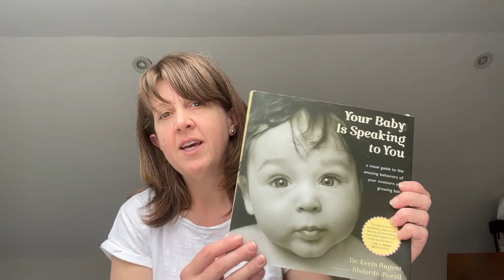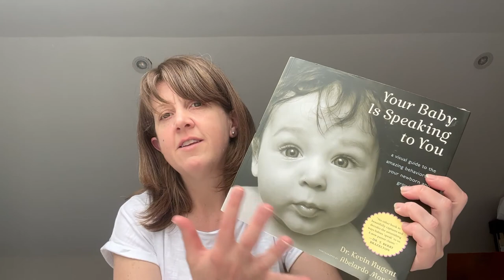Your Baby is Speaking to You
“A baby’s behaviour is his language…and you can trust that language” Dr T. Berry Brazelton. These behaviours help communicate to parents what a baby likes, doesn’t like, wants more of, less of and is a way for them to interact with the world around them. In this video, Dr Anne-Marie Casey explores how parents learn to understand these cues, behaviours, bodily states, and language, which in turn helps their emotionally protective connection and the developing relationship between parent and infant in the long term.